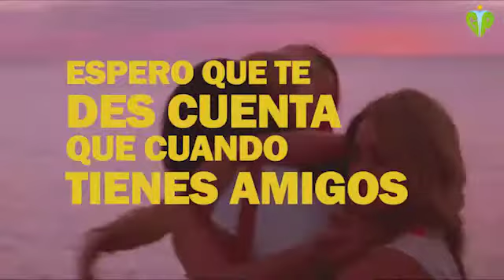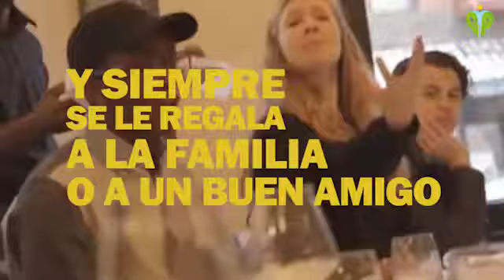EL TIEMPO ES MUY VALIOSO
Video from DAVID PIANISTA